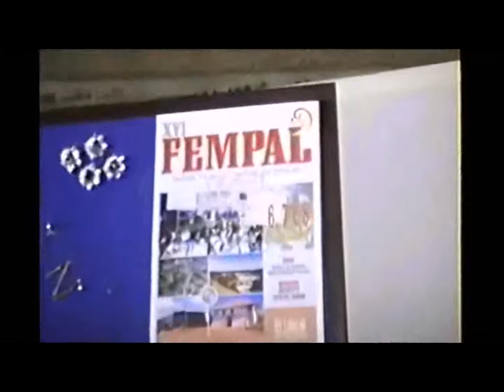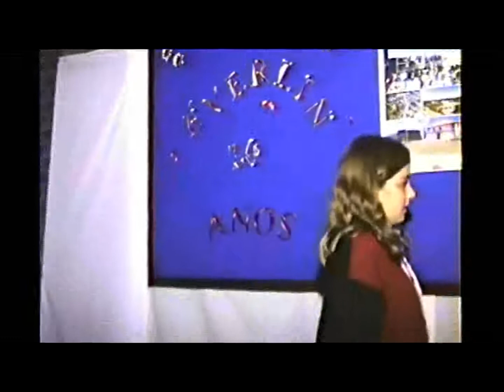IECLB - PB - Fabiano Busato - Strauss